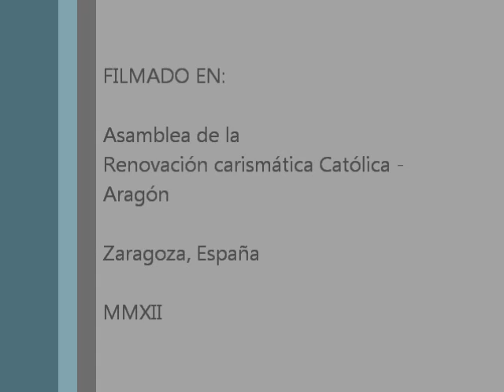Ya no tengo miedo, 2 de 3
[Predicación en la Asamblea Regional de la Renovación Carismática en Aragón, Octubre de 2012.]

Tema 2 de 3: Elías y la retama

* El capítulo 19 del Primer Libro de los Reyes nos cuenta un momento dramático en la vida del profeta Elías. El contexto es este: era rey Ajab pero quien en realidad movía los hilos y tenía el poder era su esposa, Jezabel, y esta perversa mujer era idólatra desde el fondo de su alma. Le fastidiaba a ella la religión de Yahvé porque consideraba que los baales bastaban y sobraban para buscar y tener una vida segura, próspera y fecunda.

* Por eso mismo, Jezabel odiaba a Elías, mucho más después de que Elías había dejado en ridículo a Baal en la confrontación del Monte Carmelo, y después había mandado a ejecutar a los falsos profetas, en número de varios centenares.

* Perseguido por el odio de Jezabel, Elías huye al desierto. Se queda solo, incluso sin su criado, y así en soledad alcanza a avanzar una jornada. Pero sus fuerzas se agotan, y al final se tumba bajo una retama. Su primer sueño no es descanso sino renuncia a vivir: se desea la muerte.

* Dios le da nuevas fuerzas. Es la imagen de lo que hace la fe en nosotros. Más allá de nuestras expectativas, recursos y fuerzas, allí está el Señor, y lo mismo que a Elías, primero nos alimenta para restaurarnos, y luego nos alimenta para enviarnos a renovar la alianza.

* Y por eso hay que identificar nuestras "retamas," es decir, aquellos escondites donde empezamos descansando y terminamos renunciando a la tarea del Evangelio. No olvidemos que el mundo nos quiere bien distraídos y bien entretenidos para que seamos sólo consumidores pasivos.

* Destáquese también el hecho de que la soledad no permite evangelizar. En soledad, uno logra conservar algo de la fe, pero sólo por un tiempo, y sin pasar la antorcha a otros. El camino de restauración será siempre el encuentro renovado con el Señor y con la comunidad.